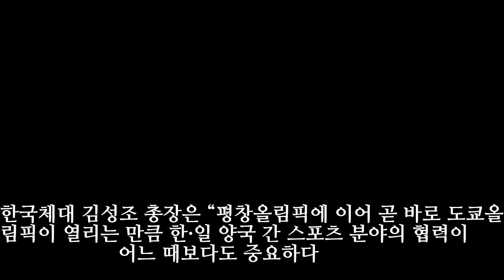스즈키 일본 스포츠청 장관 특강